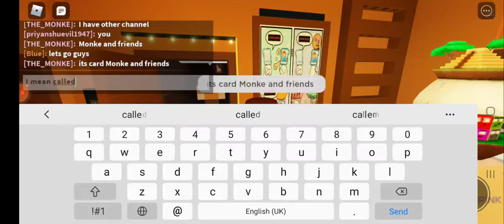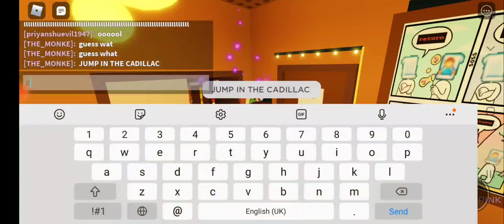my special video